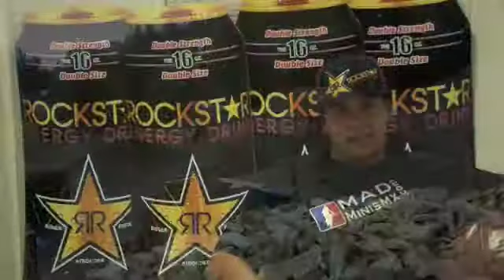Learning a backflip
FreeRide Media Productions takes you inside with Jamie Mac as he learns the rotation of a backflip on his BBR Built 50!